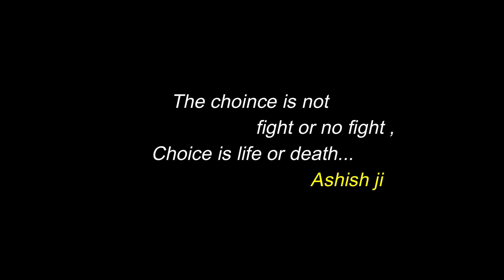Biggest study on Health & Happiness || Ashish Shukla from Deep Knowledge